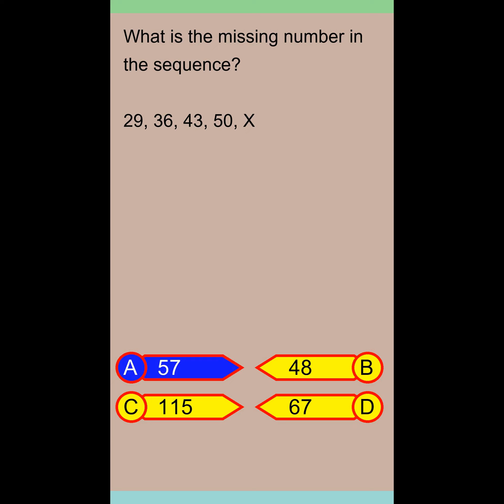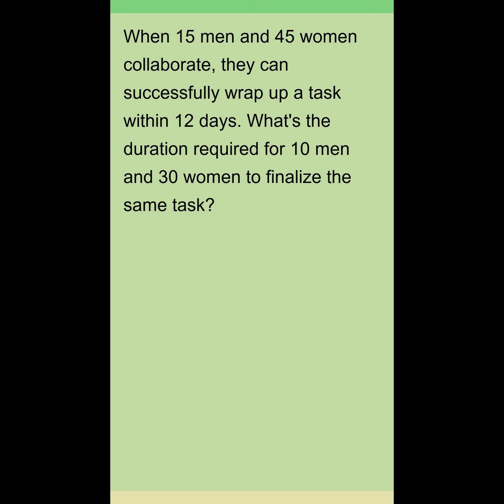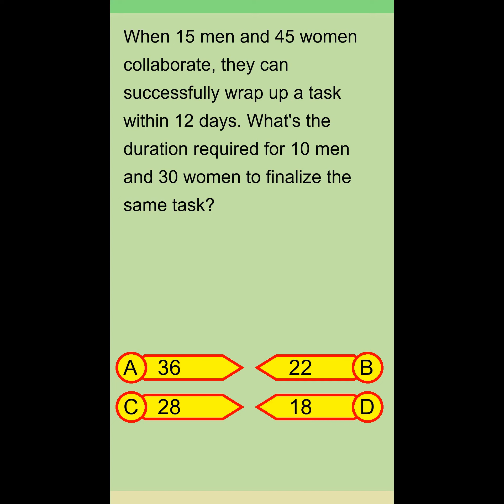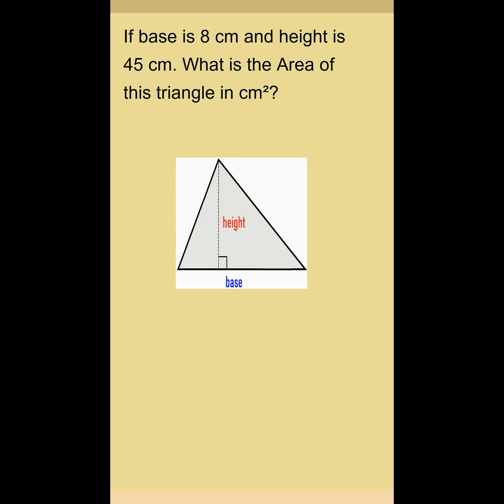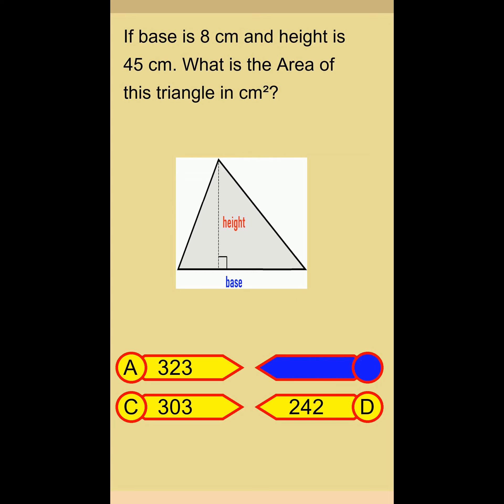Brain Teaser MCQ 5Y 08Mar24 2309